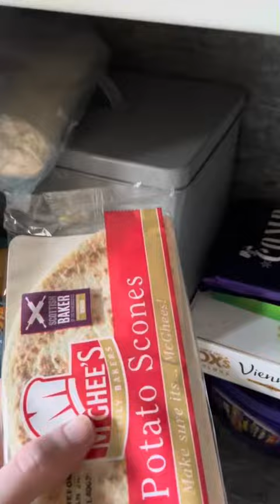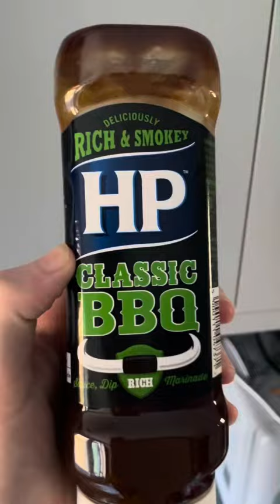Scottish oink! (Nofancyshot Parody)